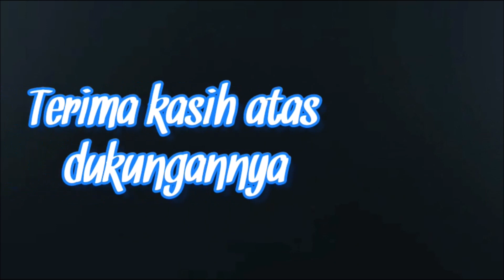SUASANA DI PASAR KOREA / KROYA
Motor vlog kali ini melewati pasar kroya , kemudian stasiun kreta api kroya, ramai dan sibuk banget aktivitas di pasar ini.